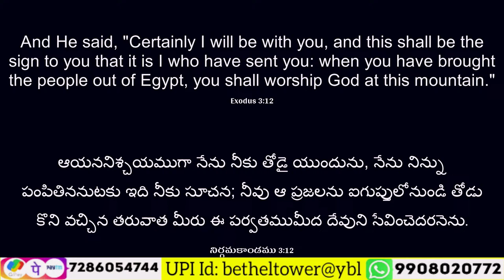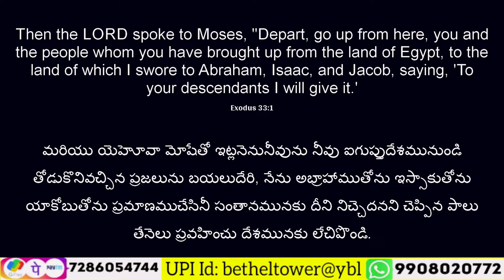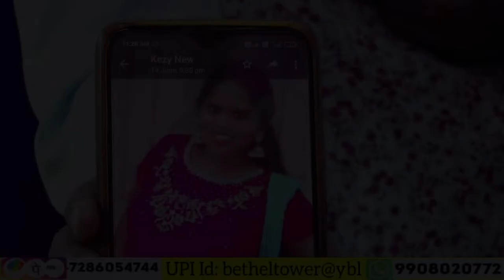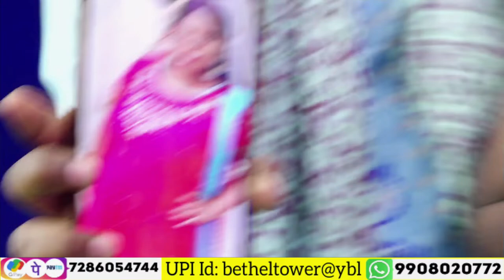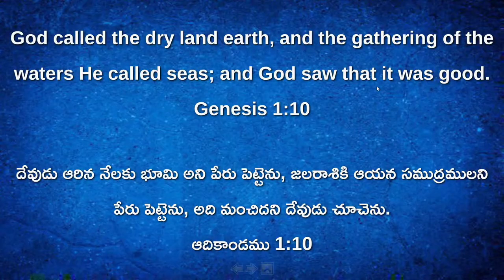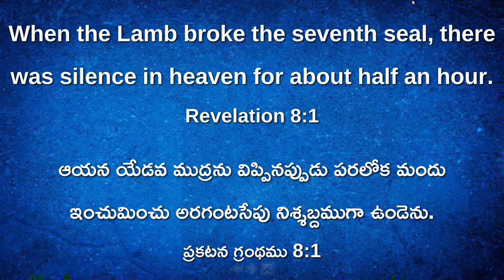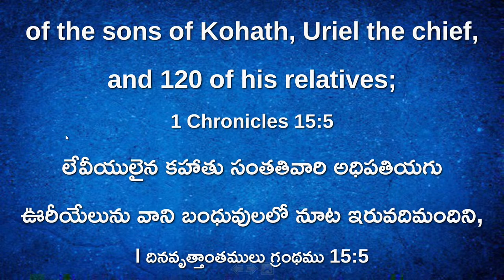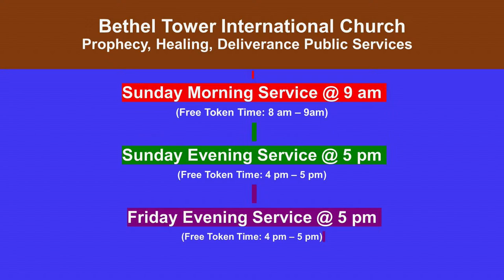పూర్తిగా నిశబ్దం కాబోతున్న పరలోకం | Heaven Become Silent | Prophet GM Moses | Bethel Tower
Join Daily LIVE 8 PM with Prophet GM Moses in Bethel Tower.

To reach Millions for Christ, Send your Support to 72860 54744 (GPay, PhonePay, Paytm)

UPI ID: betheltower@ybl | Send Support to this Bank Account

If you wants Personal Prophecy, Healing or Deliverance from problems and demons, You can take an appointment with Prophet.

For Personal Appointment, text "Personal Appointment" | For Phone Appointment, text "Phone Appointment" | For Zoom Appointment, text "Zoom Appointment"
For House visiting, text "House visiting Appointment" to Whatsapp (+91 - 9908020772) | For Today's Prophecy, text "Today's Prophecy"

Bethel Tower International Church Services : Friday Evening Service @ 5 pm |
Sunday Morning Service @ 9 am | Sunday Evening Service @ 5 pm

Place: Bethel Tower International Church, Chilukala Building, Shanti Nagar Colony,
Firing Range, Balaji Nagar, Yapral, Hyderabad, Telangana State, India.

dgs dhinakaran
pastor Praveen
calvary ministries
kings temple
john Wesley ministries
hosanna songs
jaya paul
paul emmaneul
daily promise
life changing revival
thandri sannidhi ministries
telugu christian short films
secunderabd
Hyderabad
telangana
andhra pradesh
Medchal
Ranga Reddy
Sanga Reddy
Jawahar Nagar